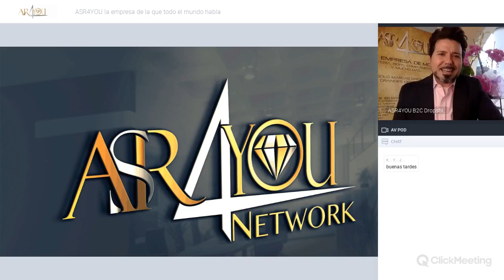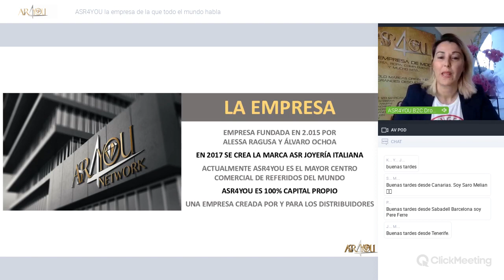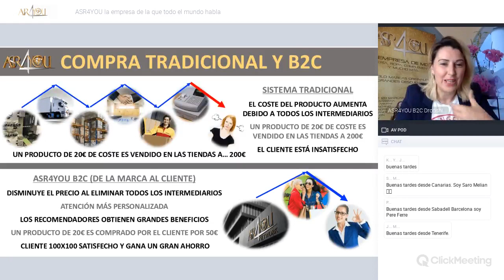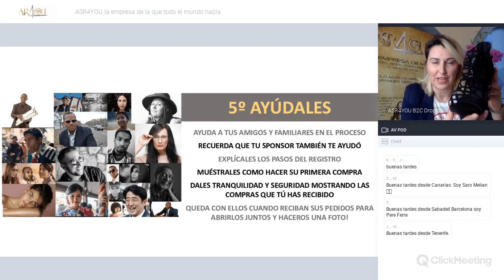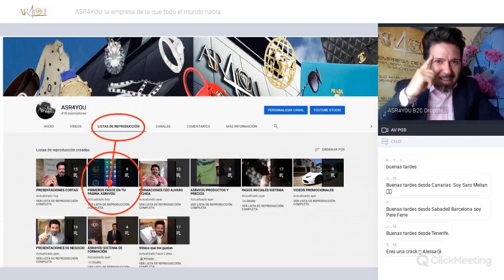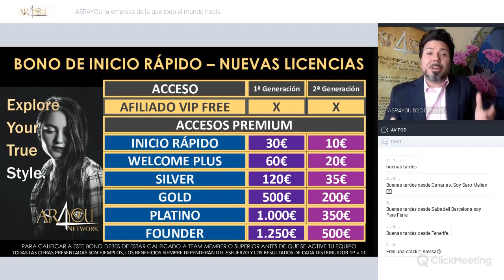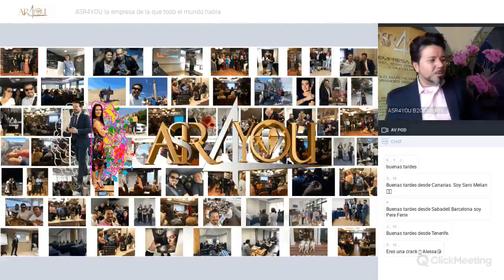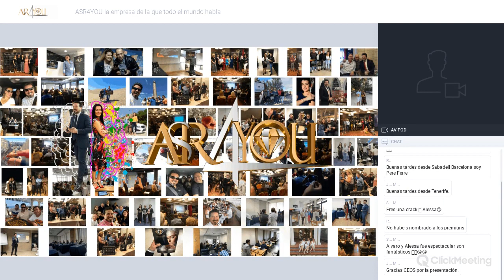Los CEOs Alessa Ragusa y Álvaro Ocho te explican ASR4YOU "La empresa de la que todo el mundo habla"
Somos la única plataforma de Network MLM del mundo que distribuye hasta 150 marcas originales e ASR4YOU es la mayor plataforma de Dropshippers del mundo, te permite iniciar tu negocio de manera inmediata y no te pide datos de pago, ni mínimos mensuales, ni mantenimientos, ni la calle donde vives... empieza ya y disfruta de compras seguras en más de 150 marcas de moda como Versace, Gucci, Prada, Nike, RayBan, Oakley, Michael Kors, Nike, Adidas, Joyería Italiana ASR... y también te permite ganar comisiones ILIMITADAS cada vez que compren en tu Centro Comercial que te lo entregamos llave en mano, no necesitas saber nada de programación! ASR4YOU pone el stock, facturación, envíos, seguimientos, atención al cliente y tú ganas grandes recompensas por cada compra que hagan con tu link de referido que obtienes al registrarte! También puedes obtener interesantes recompensas de otros usuarios que decidan entre Dropshipper, Influencer, Venta Directa, Online o por catálogo, cinco opciones o todas ellas!